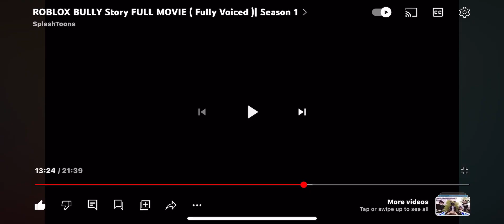Reacting to @Splash-Toons Roblox Bully Story Season 1 Episode 5 (Voiced)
yo what’s good guys so today I will be reacting to @Splash-Toons Roblox Bully Story Season 1 Episode 5 but voiced hope y’all enjoy :D